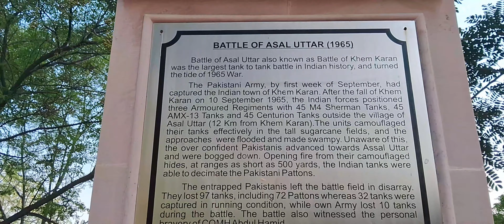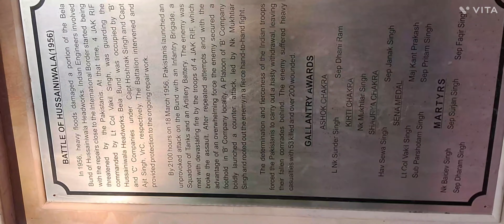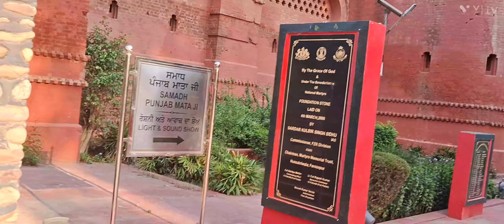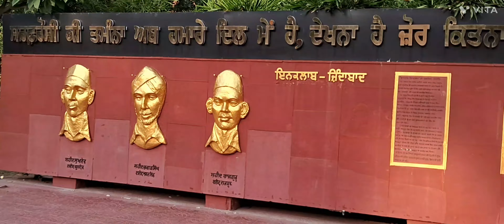ਅੱਜ ਹੁਸੈਨੀਵਾਲਾ ਬਾਰਡਰ ਤੇ ਗਏ